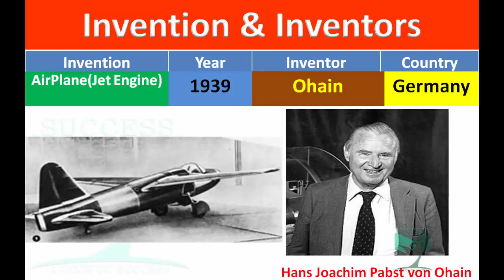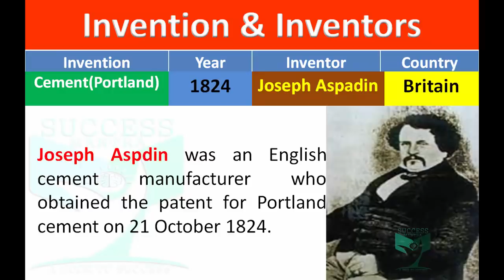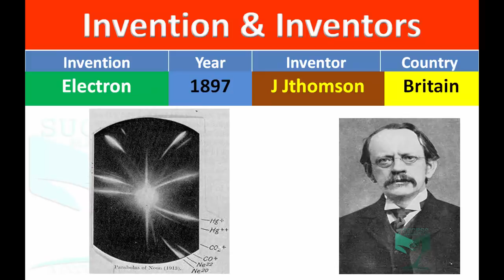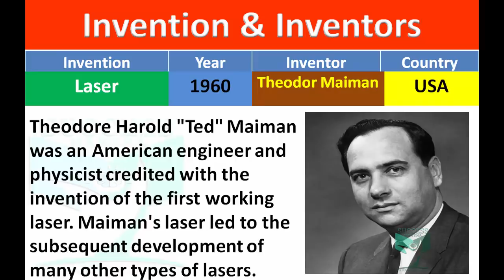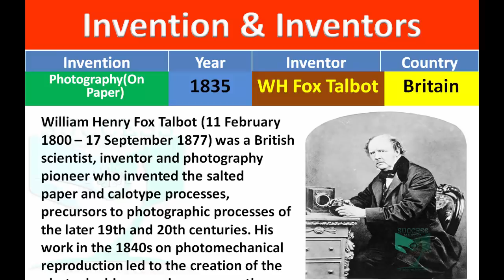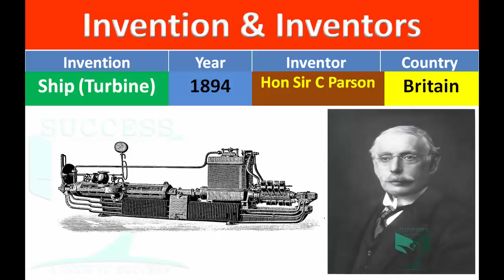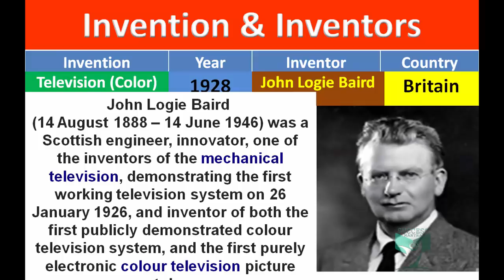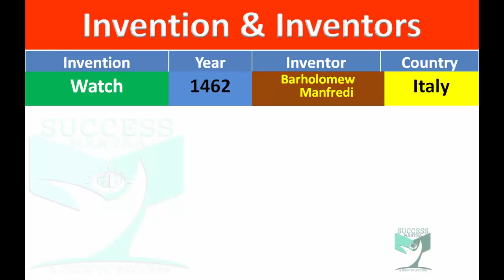Invention and Their Inventors with Pictures Static GK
Click To Buy: SSC General Awareness: Chapterwise Solved Papers 1997 to till Date - Old Edition (9100+Objective Question)
Click to Buy: SSC General Awareness Chapterwise solved papers 1997 till date 9200+ Objective Question Hindi
Kiran’s Ssc General Awareness Chapter Wise Solved Papers 1997 To Till Date 9100+ Questions– English (Hardcover, KIRAN PRAKASHAN)
SSC General Awareness Chapter Wise Solved Papers 1997-Till Date (Hindi)  (Paperback, Kiran)